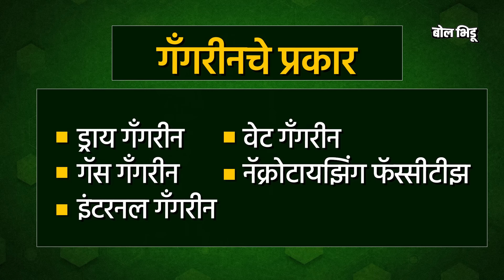खेळताना पडलेल्या आयुषला प्लॅस्टर करूनही त्याचा हात कापला, काय घडलं ? gangrene काय असतो ?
भिवंडी येथील १२ वर्षांचा आयुष शर्मा रविवारी नेहमीप्रमाणे खेळायला गेला होता. खेळता खेळता तो खाली पडला आणि त्याच्या हाताला दुखापत झाली. वेदनेनं विवळणाऱ्या आयुषला त्याच्या वडिलांनी तातडीने कळव्यातील छत्रपती शिवाजी महाराज रुग्णालयात दाखल केलं. त्याच्या हाताचा एक्स रे काढला अन् मनगटाचं हाड मोडल्याचं समजलं. डॉक्टरांनी औषधोपचार केले, आयुषच्या हाताला प्लास्टर लावून त्याला घरी पाठवलं...

वरवर पाहता ही घटना किरकोळ वाटत होती. पण यानंतर अवघ्या दोन दिवसात आयुषचा हात कापावा लागला. या दोन दिवसांत आयुषबरोबर जे घडलं ते अत्यंत धक्कादायक होतं. कुटुंबाची चिंता वाढवणारं होतं. आयुषसोबत काय घडलं? त्याचा हात का कापावा लागला? गँगरीन म्हणजे नेमकं काय असतं? याची संपूर्ण माहिती आपण या व्हिडीओच्या माध्यमातून घेणार आहोत…